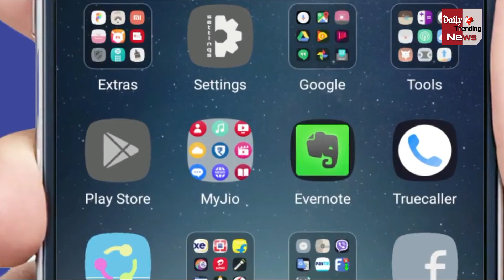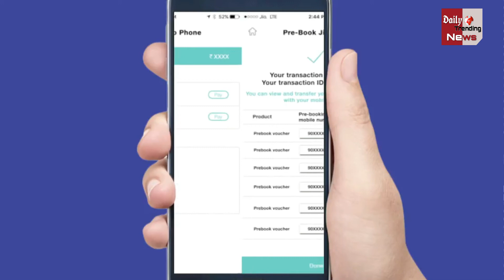जियोफोन की प्री बुकिंग आज से, जानें कैसे 500 रुपये में होगा बुक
Jio Phone bookings start Thursday, August 24 and the 4G feature phone will be delivered to consumers in September on first-come, first-serve basis. The first Jio-branded phone will come preloaded with apps such as JioCinema, JioMusic, and JioTV, along with popular instant messaging and social networking apps. Aimed at 2G feature phone users who are yet to join the company’s network, the handset is “essentially free,” though you will have to make a refundable security deposit of Rs. 1,500. If you plan to book Jio Phone, you can opt for either online or offline channels. Read on to find out how to book Jio Phone, the time pre-orders start, when to make the payments, and more details.

 दूरसंचार कंपनी रिलायंस जियो के चर्चित जियोफोन की प्री-बुकिंग  आज शाम शुरू होगी. कंपनी ने बाजार में उतरते ही बाकी दूरसंचार सेवा प्रदाता कंपनियों के सामने अब तक की सबसे बड़ी चुनौती पेश की है. अब कंपनियों को जियो के फोन से कोई दिक्कत होगी या नहीं यह कुछ समय बाद पता चल जाएगा. कंपनी इस फोन के जरिए देश के लगभग 50 करोड़ फीचर फोन उपयोक्ताओं को लक्ष्य बना रही है और हर सप्ताह 50 लाख जियोफोन की आपूर्ति का लक्ष्य लेकर चल रही है. कंपनी के सूत्रों का कहना है कि जियोफोन की बुकिंग 24 अगस्त शाम 5 बजे शुरू होगी. फोन की प्री बुकिंग 500 रुपये के भुगतान के साथ कंपनी की वेबसाइट व एप ‘मायजियो’ तथा रिलायंस डिजिटल आदि स्टोर पर की जा सकती है.